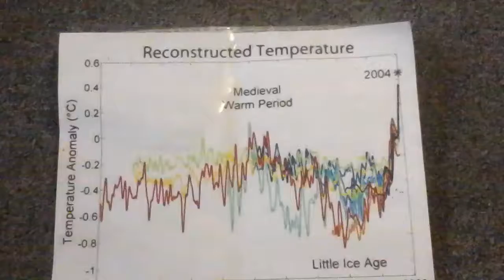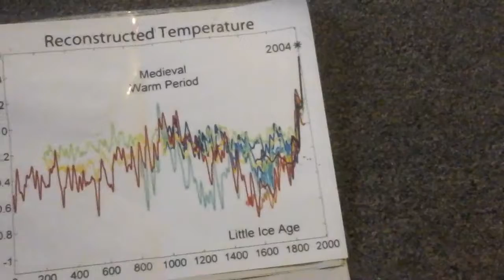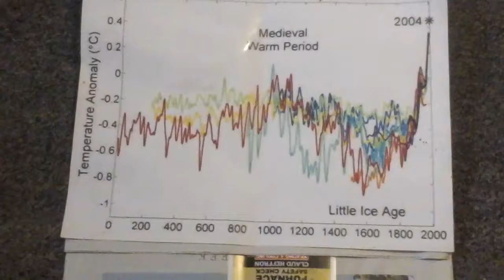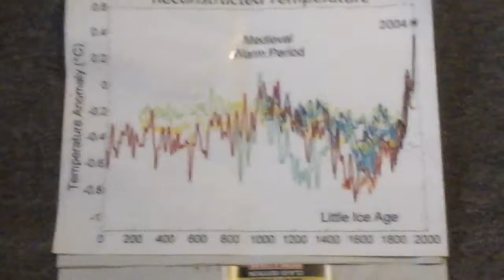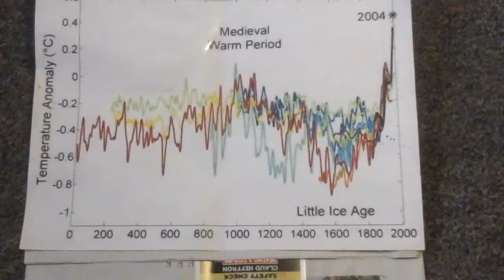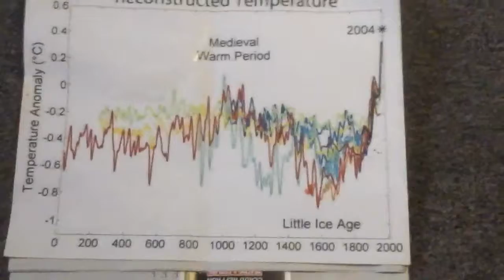American Meteorological Society statement on climate change (global warming). Paragraph 1. 2012